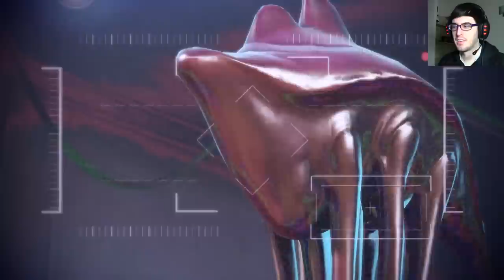Mass Effect 3 - Episodio 48 - Nos vamos de compras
*Recordad que es algo OPCIONAL y en absoluto obligatorio. El dinero recaudado a través de Paypal será destinado a la financiación de mis estudios universitarios, mi alojamiento y mejoras relacionadas con el canal. (IMPORTANTE: Si eres menor de edad, recuerda consultarlo primero con tus padres.) Gracias por todo :)